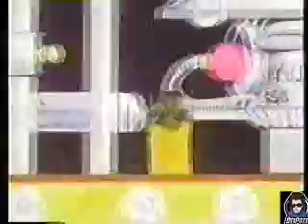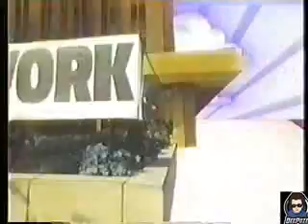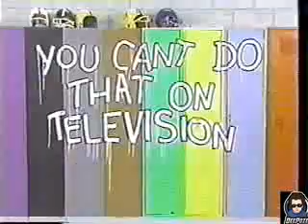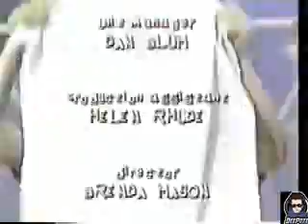Home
A Canadian sketch comedy television series that first aired locally in 1979 before airing in the United States in 1981.